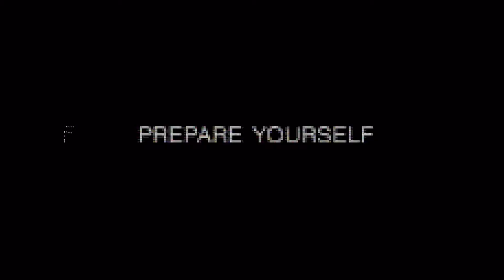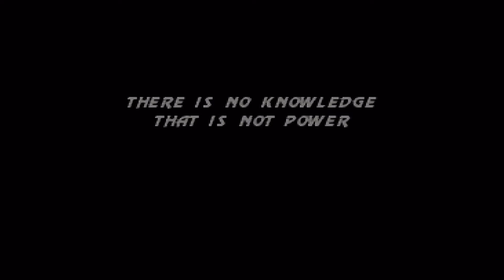💀Mortal Kombat👊games story progression!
Highlights from my Twitch stream of the Mortal Kombat home games single player modes. Decided to show the technology progression of the home ports rather than the arcade versions (which I will do in a separate video).